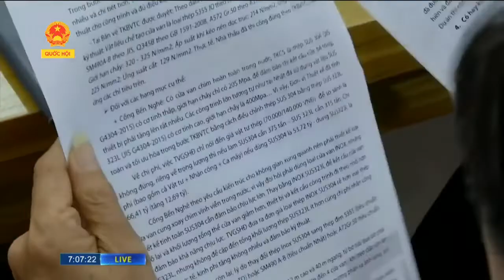Dự án chống ngập do triều | Sớm tái khởi động dự án | Quốc Hội TV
2018/09/15 | Truyền hình Quốc Hội | Tin Buổi sáng
- Cập nhật thông tin về các Dự án Trungnam Group, vui lòng truy cập
- Cập nhật thông tin về Trungnam Group, vui lòng truy cập